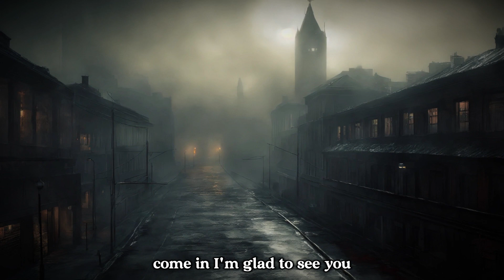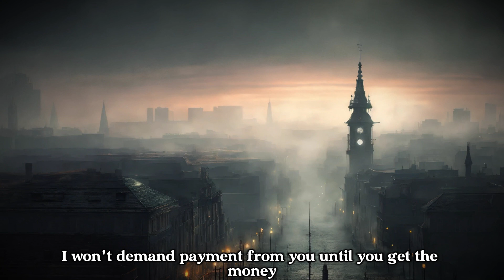Horror Scary Story Bedtime at Night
You are waiting for a lot of interesting things

Dive into the depths of fear with us as we unravel the most bone-chilling tales from around the world. From haunted houses to eerie encounters, our channel brings you a curated collection of the most terrifying stories that will leave you sleeping with one eye open.

Prepare to be gripped by the unknown as we explore the realms of horror. Our videos are meticulously crafted to keep you on the edge of your seat, with every twist and turn sending shivers down your spine. Whether you're a horror aficionado or a casual thrill-seeker, our channel promises an immersive journey into the heart of darkness.

So, dim the lights, grab a blanket, and prepare for a night of terror-inducing tales that will haunt your dreams long after the screen fades to black. Welcome to the dark side of storytelling.